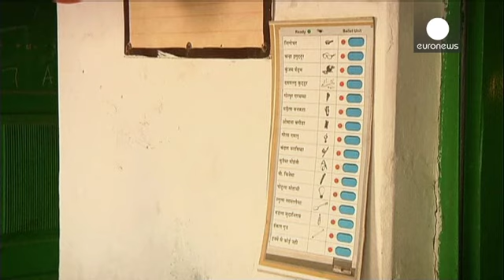Finishing line in sight in India's marathon election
India's marathon general election is finally drawing to a close after voting in Varanasi.

Forty one seats are up for grabs in Utter Pradesh, Bihar and West Bengal.

The nine-phase ballot began on May 7 with the count due to take place on May 16.

Opposition BJP's leader Narendra Modi is leading in the polls.